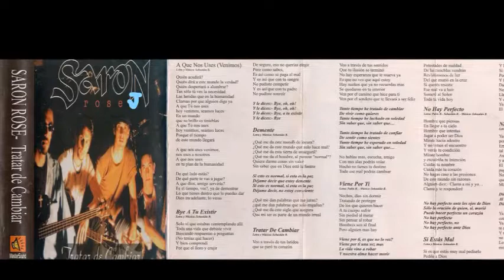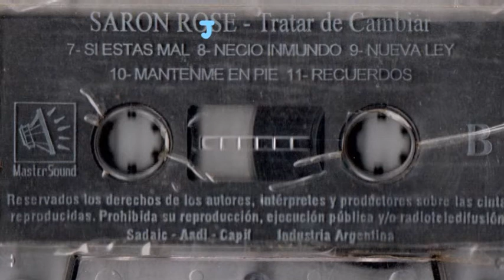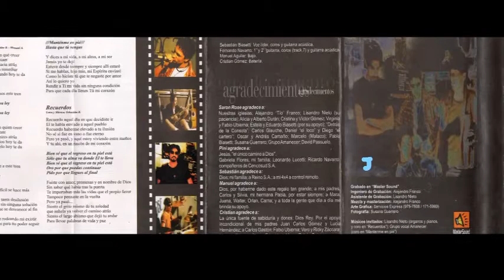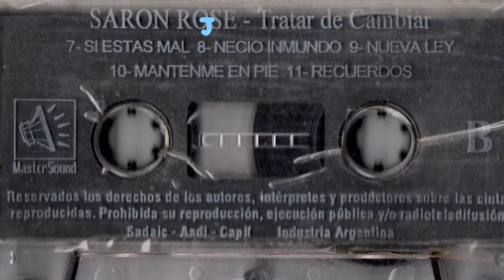Saron Rose - Demente